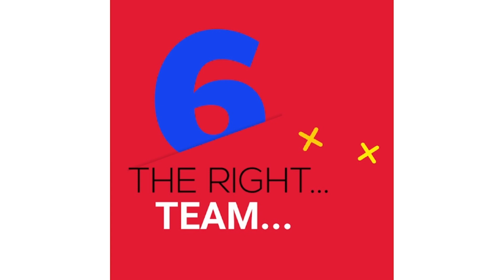Quinton Beckham Joined Keith Smith & Jerry Miller On “Real Talk With Keith Smith!"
Quinton Beckham, Principal Broker/Owner of Keller Williams Alliance, joined Keith Smith and Jerry Miller on “Real Talk: An Insider’s Guide To Real Estate In Central Virginia” powered by The YES Team Realtors!

“Real Talk” airs every Monday, Wednesday and Friday from 10:15 am – 11 am on The I Love CVille Network!

“Real Talk With Keith Smith” is presented by Ally Property Management, Charlottesville Settlement Company, LLC, Closure Title & Settlement Co., Fincham & Associates, Inc., Free Enterprise Forum, Intrastate Service Co, Keller Williams Alliance, Pearl Certification, Ross Mortgage Corporation, Stanley Martin Homes and YES Realty Partners.